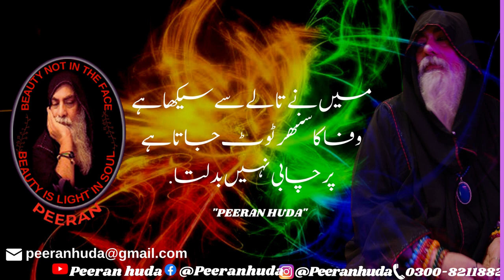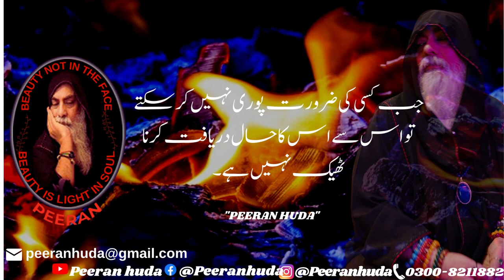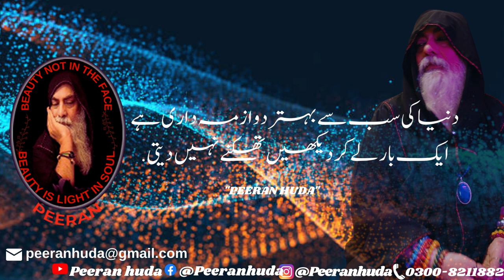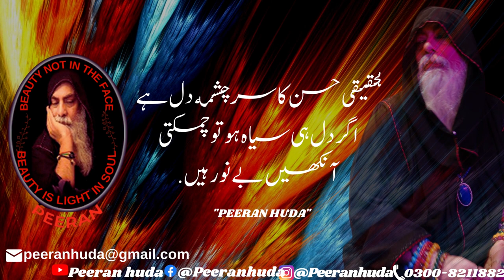URDU Motivational Quotes to Inspire Self Improvement and Happiness by PEERANHUDA.